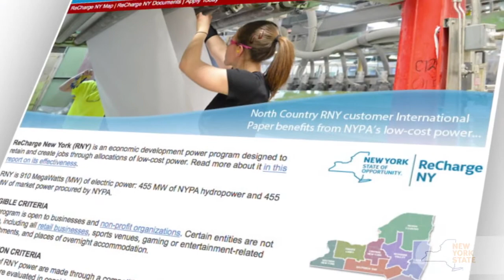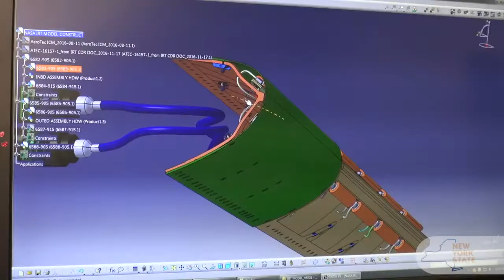Cox & Company Full Profile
Cox & Company of Plainview, Long Island, an aerospace contractor, is a beneficiary of low cost power through Governor Andrew Cuomo's ReChargeNY Program.